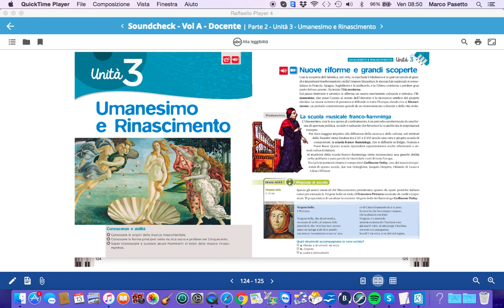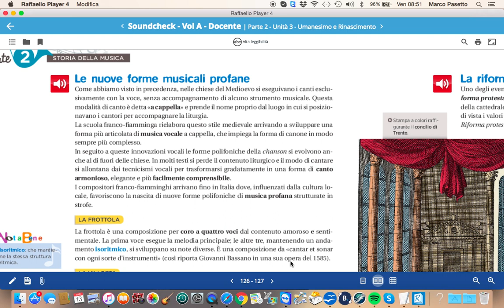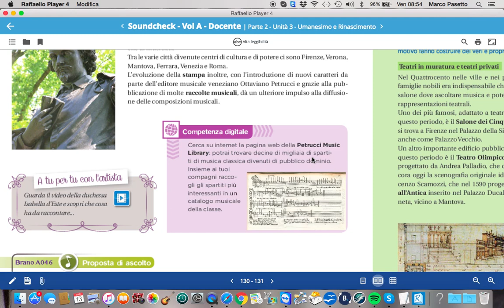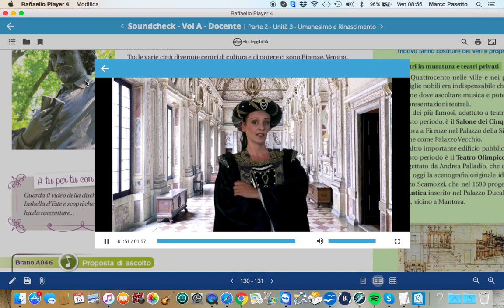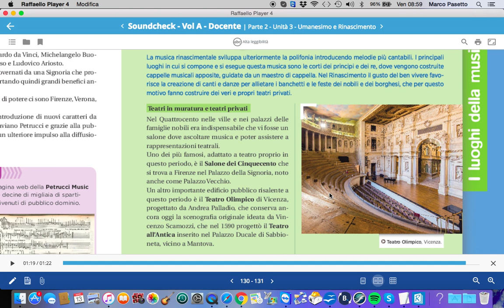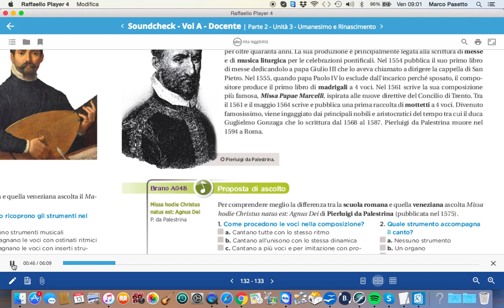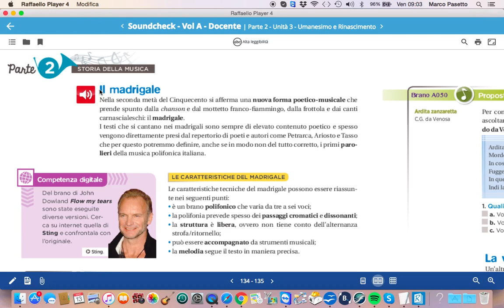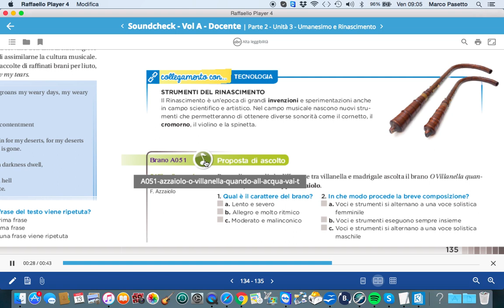Storia della musica Soundcheck Umanesimo e Rinascimento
Ciao ragazzi, ecco il capitolo dedicato all'Umanesimo e al Rinascimento, vi chiedo di ascoltarlo, studiarlo e preparare una presentazione. Buon lavoro!